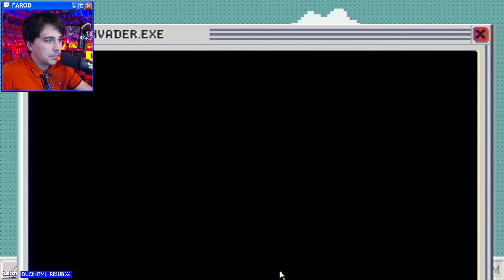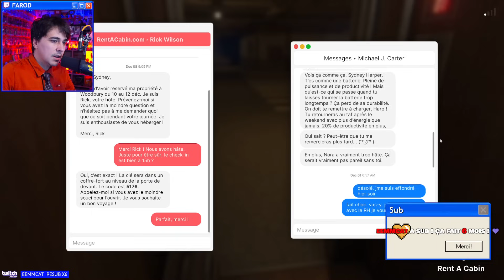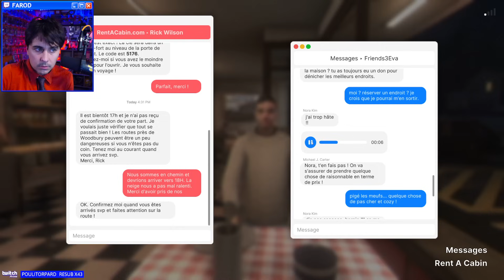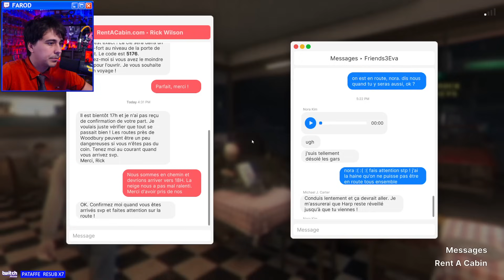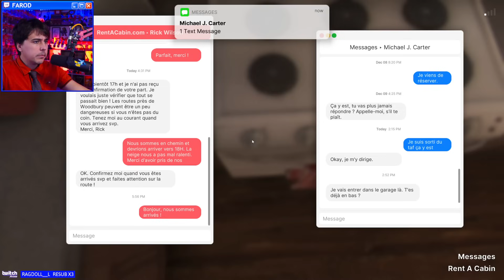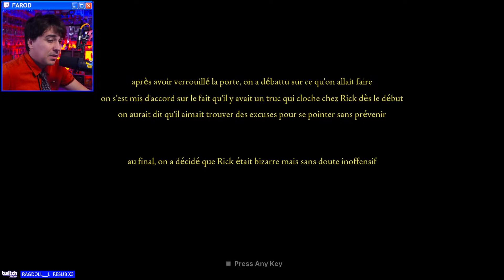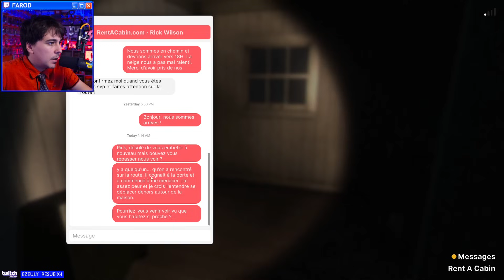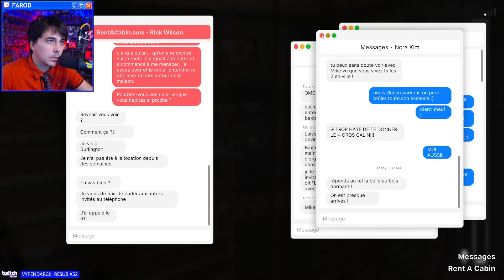Fears to Fathom - Woodbury Getaway